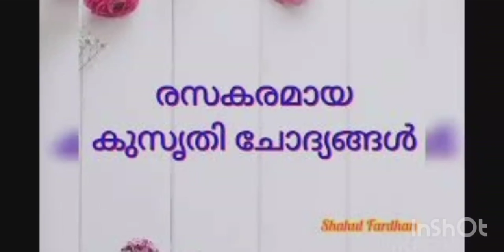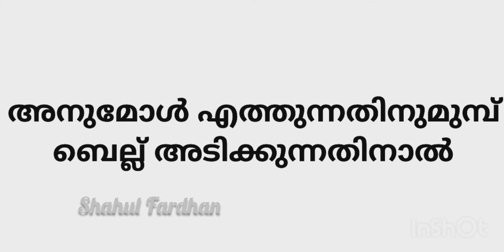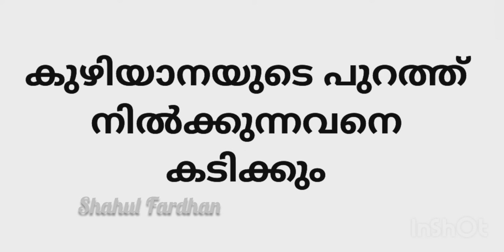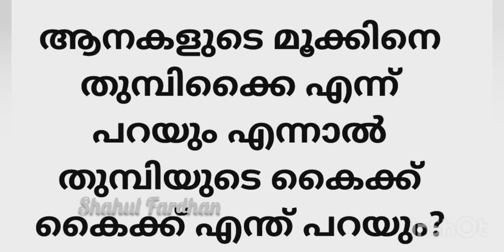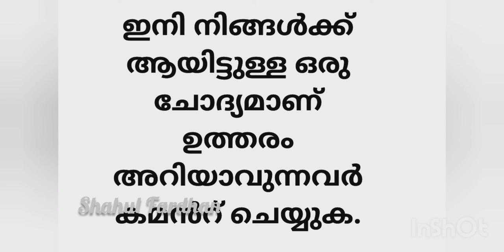കുസൃതി ചോദ്യങ്ങൾ/ഉത്തരം മുട്ടുന്ന രസകരമായ ചോദ്യങ്ങൾ